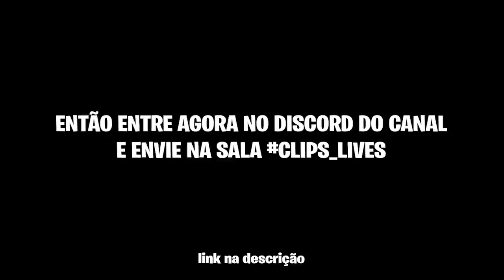MELHORES MOMENTOS DA BATALHA FINAL !!!